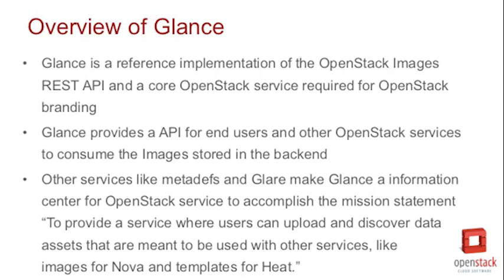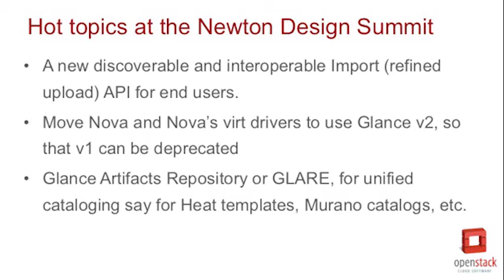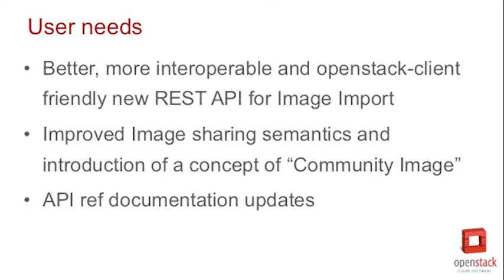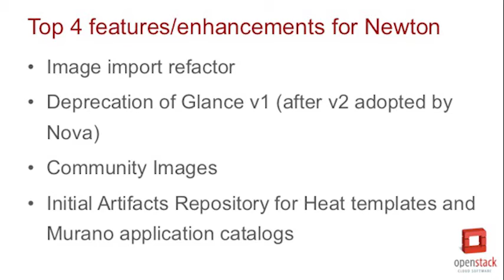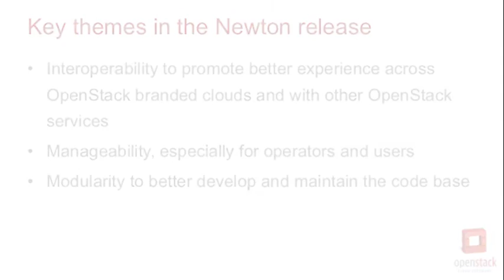Newton Design Series: Glance